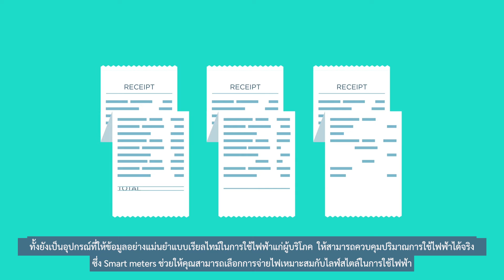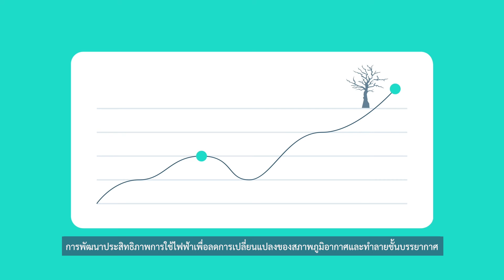เครื่องวัดอัจฉริยะโดย Analog Devices ช่วยปรับปรุงประสิทธิภาพการใช้พลังงานที่บ้าน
Analog Devices’ Power by Linear™ power management ICs and power modules provide the foundation for powering today’s and tomorrow’s innovations across all markets.

Our high performance power management solutions meet stringent power requirements with leading-edge design and packaging technologies, including unmatched power densities, ultralow noise technology, and superior reliability.

These features ensure systems operate at their optimal efficiency, speed, and power levels, while increasing feature density and reducing cost of ownership.

Supported by the industry’s most comprehensive start-to-finish power design tool suite, along with highly configurable power interconnect solutions, ADI’s low complexity power management solutions help our customers accelerate time-to-market while delivering best-in-class performance.

Excelpoint Systems (Pte) Ltd is one of the leading regional business-to-business (“B2B”) platforms providing quality electronic components, engineering design services and supply chain management to original equipment manufacturers (“OEMs”), original design manufacturers (“ODMs”) and electronics manufacturing services (“EMS”) in the Asia Pacific region.

Excelpoint works closely with its principals to create innovative solutions to complement its customers’ products and solutions. Aimed at improving its customers’ operational efficiency and cost competitiveness, the Group has set up research and development (“R&D”) centres in Singapore, China and Vietnam that are helmed by its dedicated team of professional engineers.

Established in 1987 and headquartered in Singapore, Excelpoint’s business presence spans over 40 cities in more than 10 countries with a workforce of approximately 670 employees.